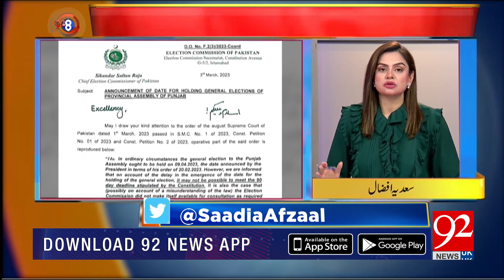92 At 8 With Saadia Afzaal | 04 March 2023 | Sabir Shakir | Mohsin Baig | 92NewsUK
92 At 8 With Saadia Afzaal | 04 March 2023 | Sabir Shakir | Mohsin Baig | 92NewsUK